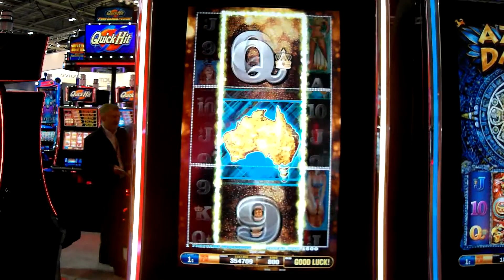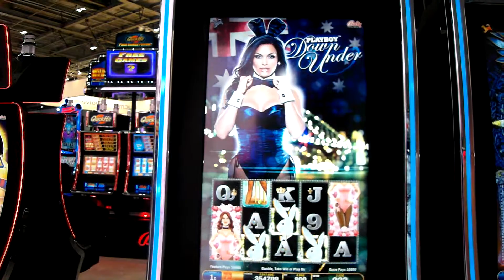Playboy Down Under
ICE London 2014